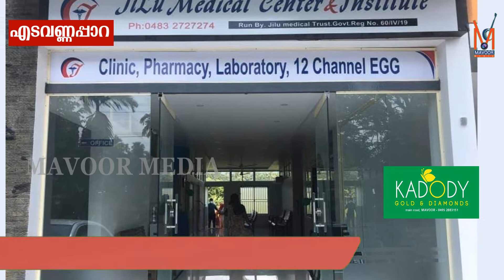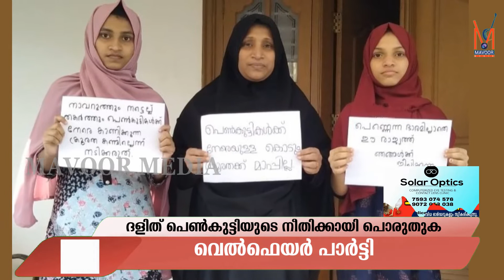ദളിത് പെൺകുട്ടിയുടെ നീതിക്കായി പൊരുതുക-വെൽഫെയർ പാർട്ടി 'പ്രതിഷേധ കൂട്ടം'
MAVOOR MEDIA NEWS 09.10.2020